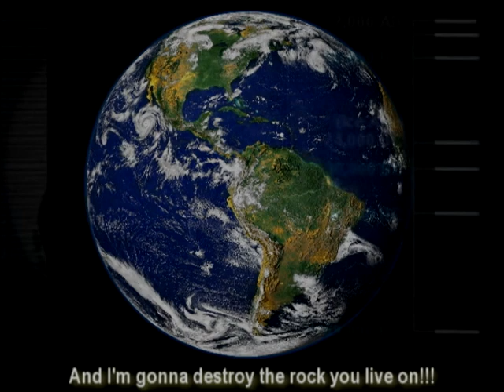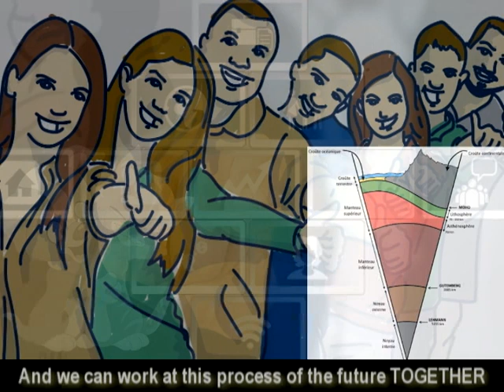Glen Kealey - The Unintended Consequence - GET RIGHT WITH CREATION - (#01) - Daniel noitavitcA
Voice By: Glen Kealey